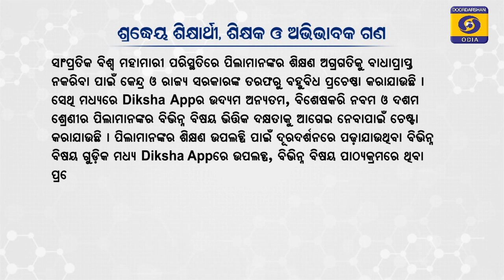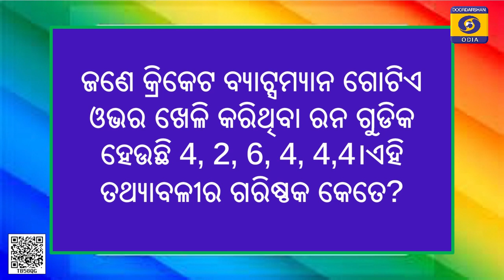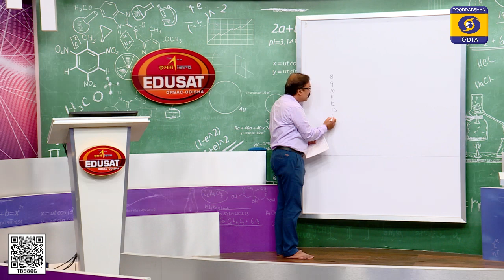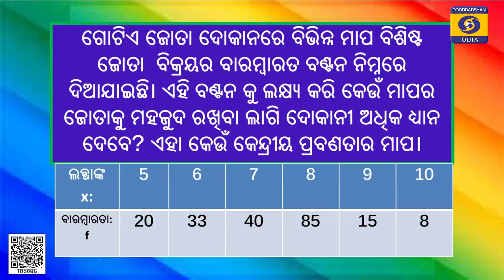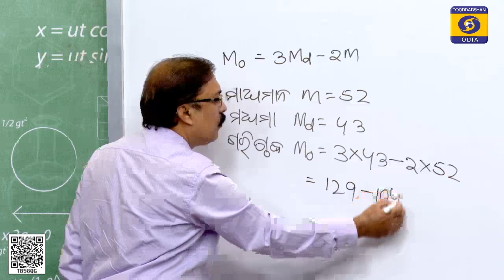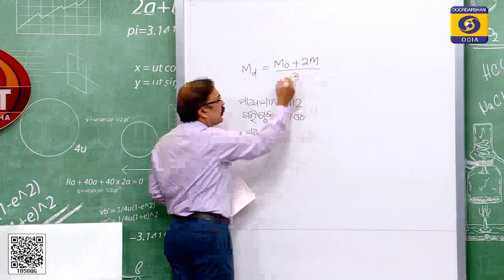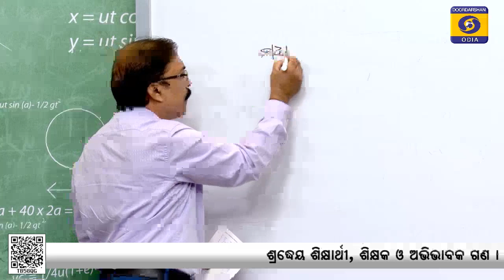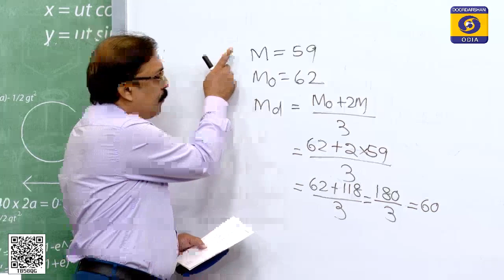ପରିସଂଖ୍ୟନ , ଭାଗ-6 // Class-10 Mathematics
14 DEC 2020, EDUSAT EP- 302